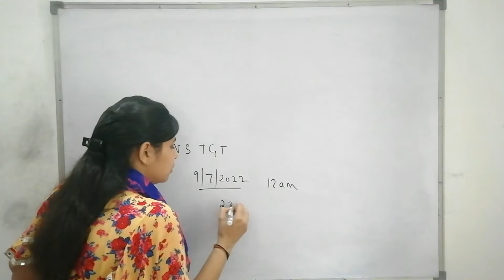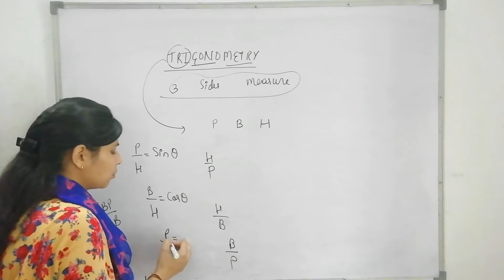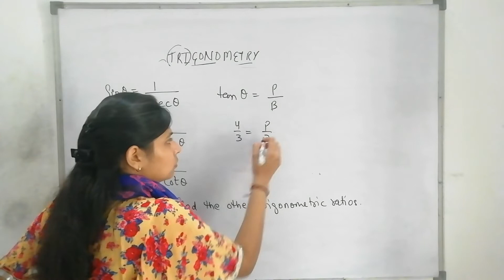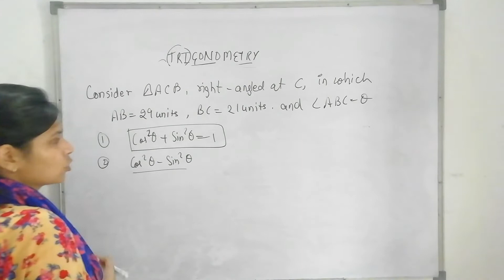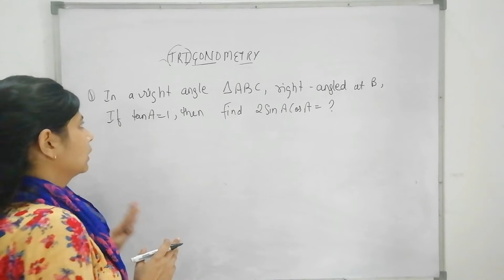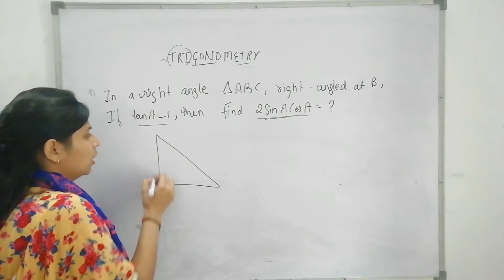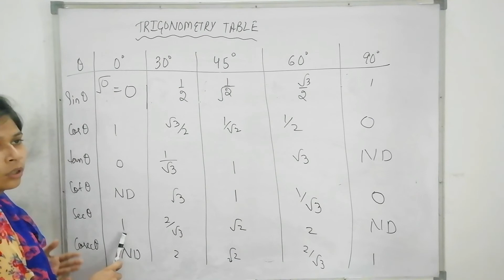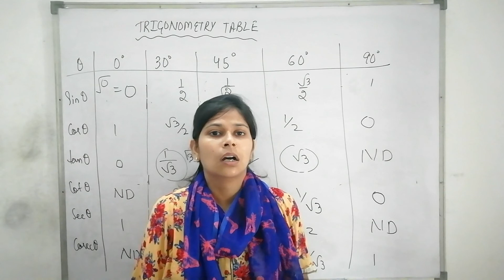DEMO CLASS -01 | NVS TGT MATHS PREPARATION | TRIGONOMETRY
NVS TGT MATHS PREPARATION
DEMO CALSS -01
topic - TRIGONOMETRY

NVS TGT MATHS
NVS TGTMATHS CLASSES
TRIGONOMETRY PREPARATION
MATHS CLASSES

 Maths for all Tet exams

 Basic maths for all competitive exams